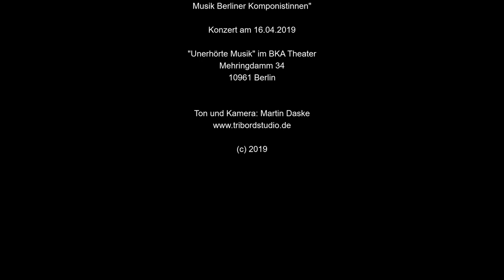Naomi Pinnock "Lines and Spaces" 2015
Fidan Aghayeva-Edler, piano

LIVE from the concert «Zuwanderungen»: Musik der Berliner Komponistinnen, 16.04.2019, BKA Theater «Unerhörte Musik», Berlin, Germany

"Whilst composing these miniatures I kept coming back to Agnes Martin’s exquisitely simple paintings. They have shown me over and over again how much is possible with lines and spaces. They are just grids and lines, and yet they evoke much more with the delicate layering of paint and beautiful imperfections.
These miniatures fluctuate between compressing or expanding, creating a bold line or subtle bands of faint colours."

Naomi Pinnock was born in West Yorkshire (UK) in 1979. She studied composition with Wolfgang Rihm at the Hochschule für Music Karlsruhe, Harrison Birtwistle at King’s College London and with Brian Elias at the Royal Academy of Music in London.

With an emphasis on reducing music to its essential elements, her work has been described as ‘enigmatic’ (Words, 5:4, Simon Cummings) and having ‘great intensity’ (String Quartet no. 2, Neue Zeitschrift für Musik). She has collaborated with groups such as the Arditti Quartet, London Sinfonietta, Neue Vocalsolisten Stuttgart, Schola Heidelberg and Kammerensemble Neue Musik Berlin and with soloists including Frode Haltli, Omar Ebrahim and Rolf Hind. Her work has been performed at various international music festivals such as hcmf//, Wittener Tage für neue Kammermusik, ECLAT Festival Stuttgart, Heidelberger Frühling, Festival Musica in Strasbourg and Spitalfields Festival London.